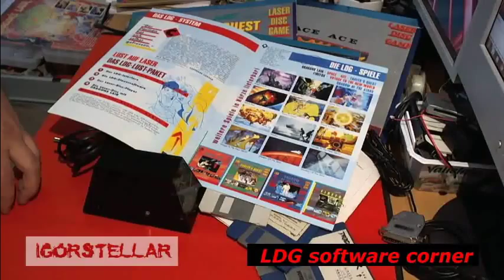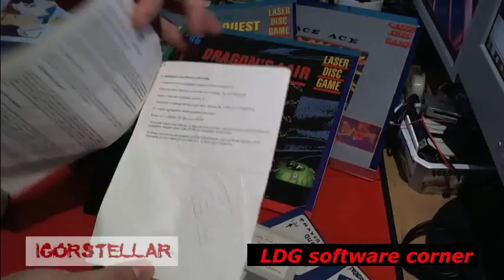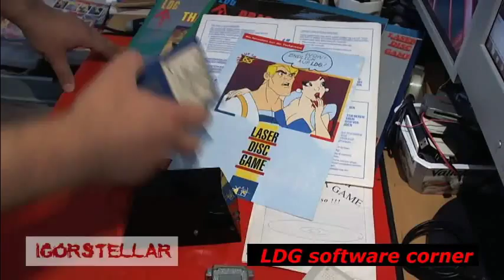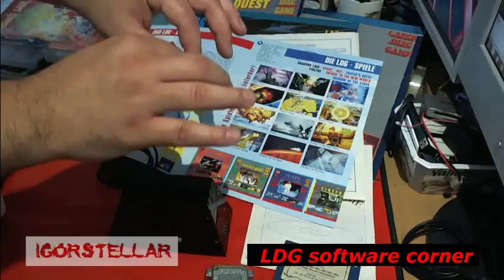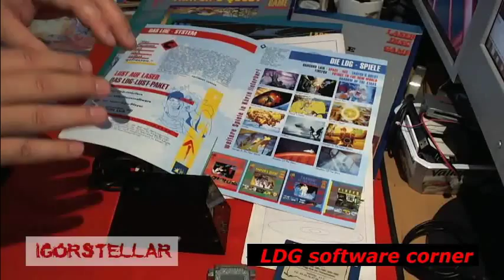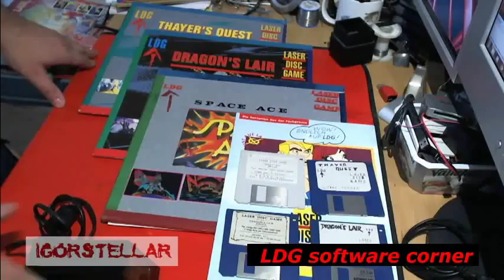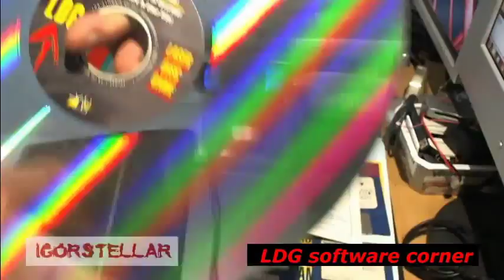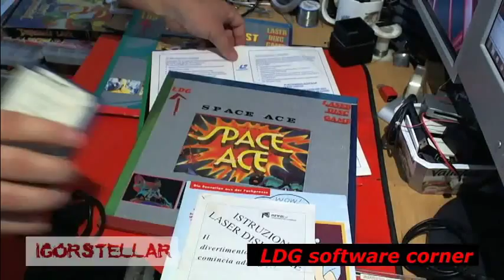LDG SOFTWARE CORNER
I laser disc per amiga ...e non solo